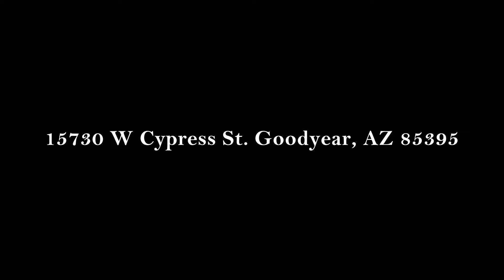15730 W Cypress St Virtual Tour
Virtual Tour for the property at 15730 W Cypress St Goodyear, AZ 85395.